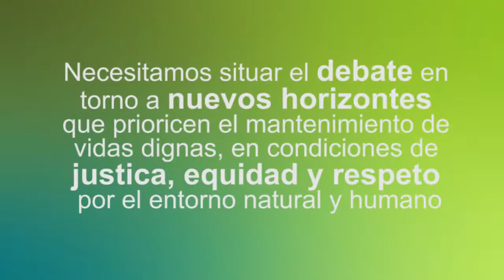Libro "Economía Política Feminista: sostenibilidad de la vida y economía mundial" de Astrid Agenjo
"Economía Política Feminista: sostenibilidad de la vida y economía mundial" de Astrid Agenjo, es el segundo libro de la nueva Colección Economía Inclusiva de FUHEM Ecosocial.
En este breve vídeo, la autora explica que la economía política feminista critica las deficiencias estructurales del sistema capitalista aspirando a impulsar una transformación social muy poderosa y rompedoray que necesitamos situar el debate en torno a nuevos horizontes emancipatorios que prioricen el mantenimiento de vidas dignas, en condiciones de justica, equidad y respeto por el entorno natural y humano.